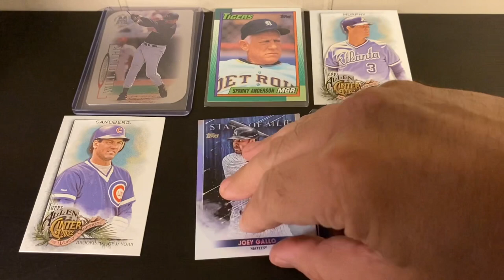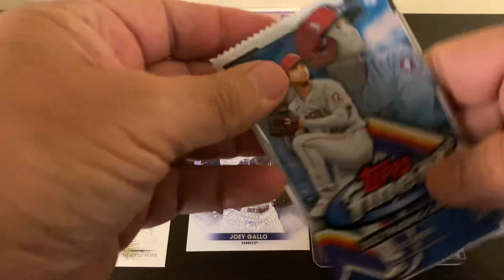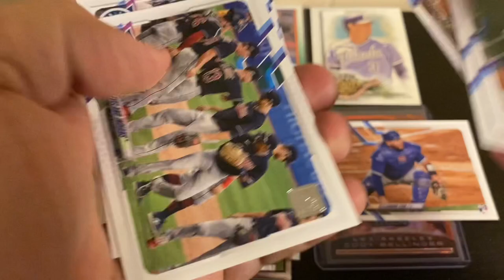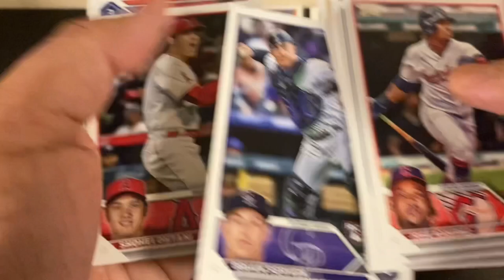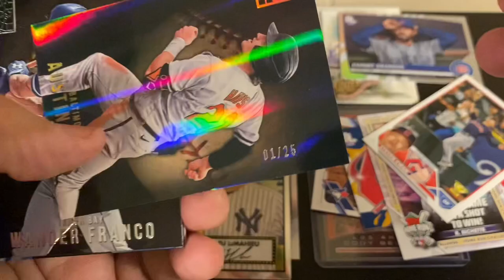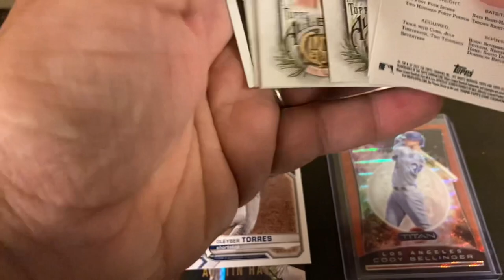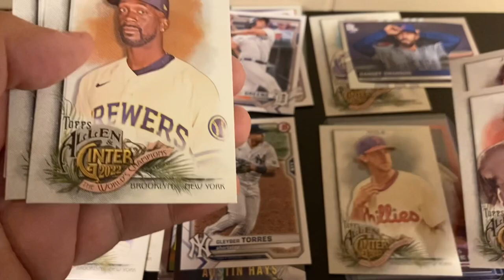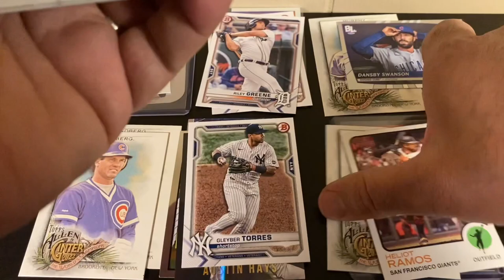Opening: Topps ⚾️ LCS Grab Bag ! Sunday Q&A spotlight @oldnewrips , Coffee & WAR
Topps Grab bag ft. Topps Finest 2022

Oddball Card Opening

Intro @spaceman8671

Shoutouts @Novinsld @criteriumracer @louiss1340 @swingawaysportscards5737 @shakascloset1700 @lisazdankiewicz8846 @GradeWorthyTradingCards